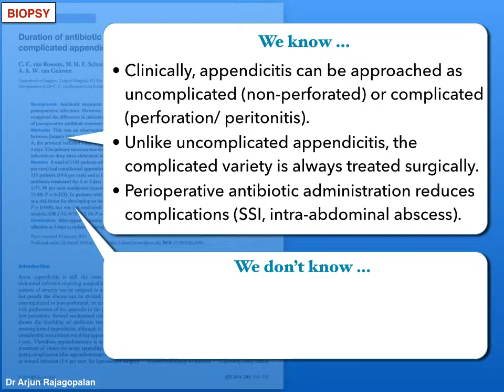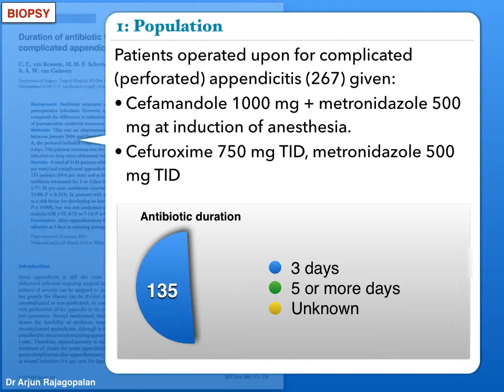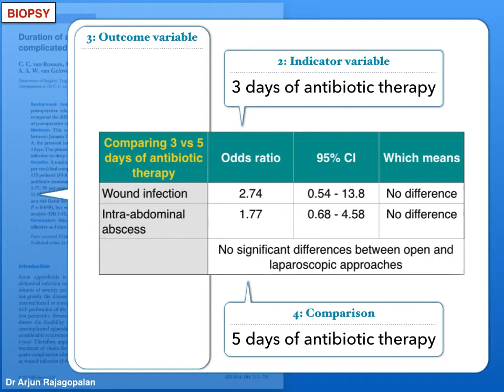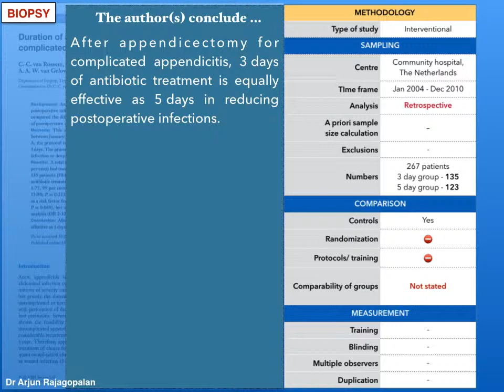Duration of antibiotic treatment after appendicectomy for acute complicated appendicitis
After appendicectomy for complicated appendicitis, 3 days of antibiotic treatment is equally effective as 5 days in reducing postoperative infections.